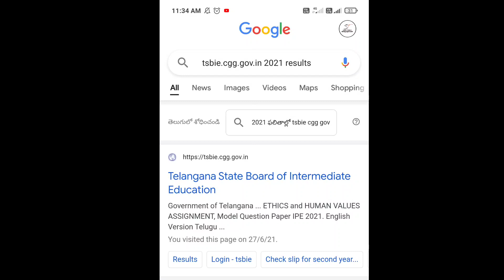ts inter results 2021 | ts inter results will be release or not|| ts inter results latest news today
👇diploma 1&5 sem exams
time table👇